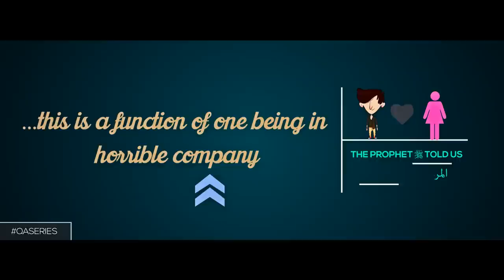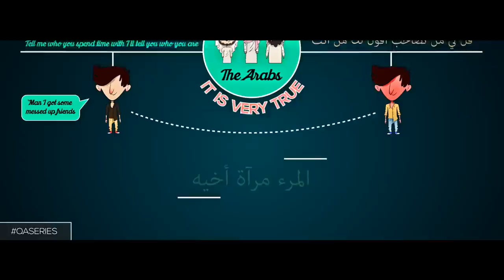|| I Have A Boyfriend/Girlfriend? | The Q&A Series | GBMProductions || HD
The Question & Answer Series - I Have A Boyfriend/Girlfriend? This video illustrates how our friends influence us and how they make us who we are, Narrated by Ustadh Nouman Ali Khan